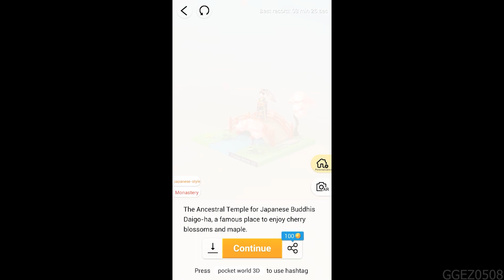Pocket World 3D - I.World is Big - 2.Kyoto.I - Daigoji Temple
- The Ancestral Temple for Japanese Buddhis Daigo-ha, a famous place to enjoy cherry blossoms and maple.